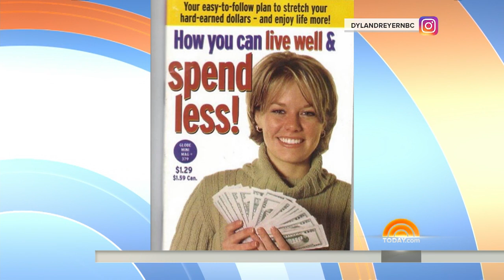Eric Dane Reveals What He Learned On ‘Saved By The Bell’ | TODAY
In the ultimate Throwback Thursday, TODAY dug into the archives and found clips of actor Eric Dane from very early in his career when he had small roles in shows like “Saved By The Bell” and “Roseanne.” Tamron and Dylan also went into the vaults as they all walk down memory lane.